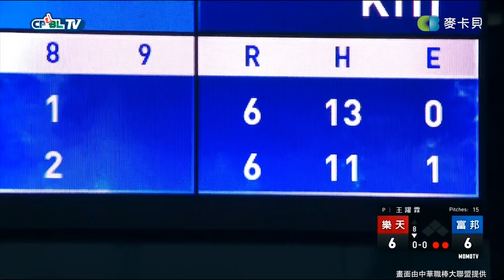[職棒31精彩好球]08/12 富邦悍將創下完全全壘打記錄!靠著再見滿貫砲戲劇性贏下勝利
目前轉播項目如下
CPBL中華職棒：Lamigo桃猿、富邦悍將、統一獅、中信兄弟主場賽事
SBL超級籃球聯賽